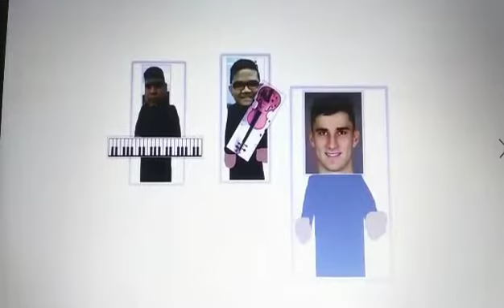KJ & LM- Spy Fox